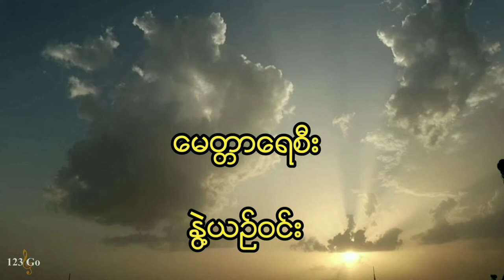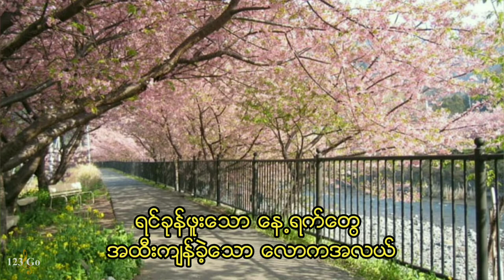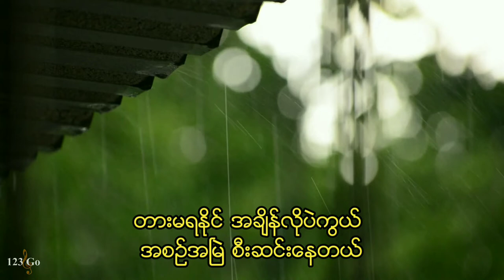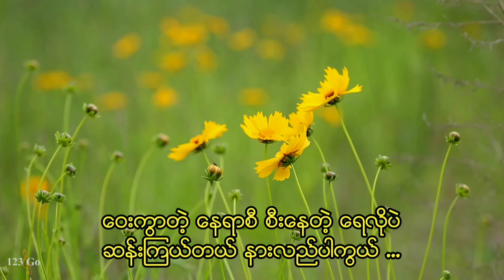Xin Yuan Yang Hu Die Meng 新鸳鸯蝴蝶梦/Tan Uyen Uong Ho Diep Mong/ကျန်ကျောင်း/ မေတ္တာရေစီး by နွဲ့ယဉ်ဝင်း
ကျန်ကျောင်း/ မေတ္တာရေစီး by နွဲ့ယဉ်ဝင်း

Xin Yuan Yang Hu Die Meng 新鸳鸯蝴蝶梦#XinYuanYangHuDieMeng
Tan Uyen Uong Ho Diep Mong